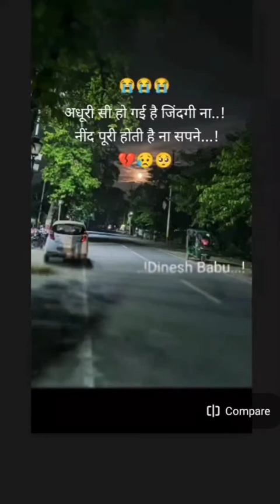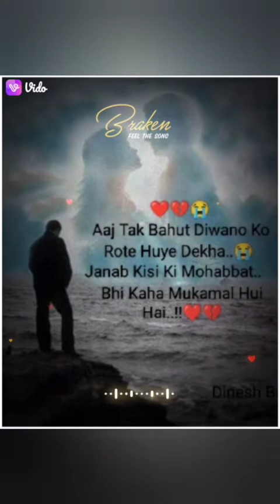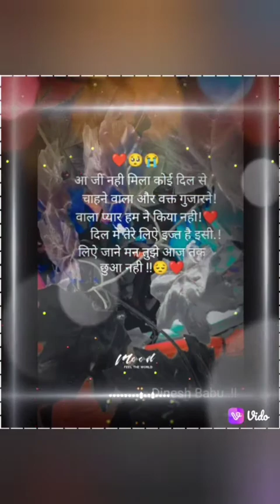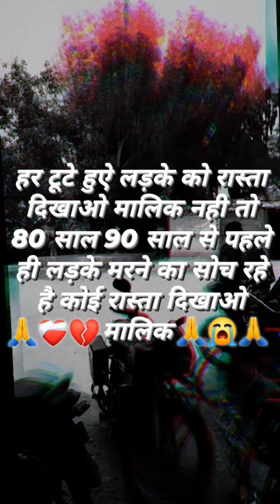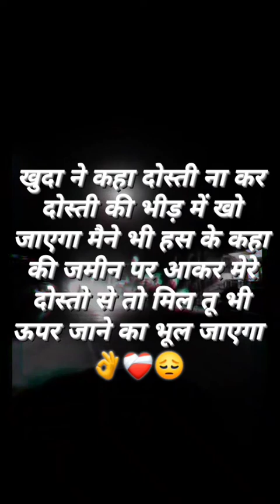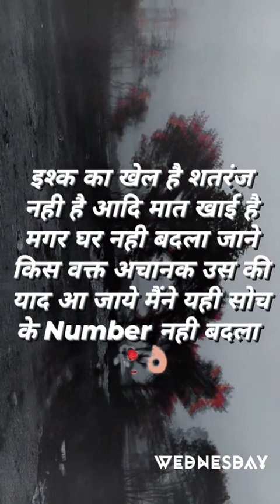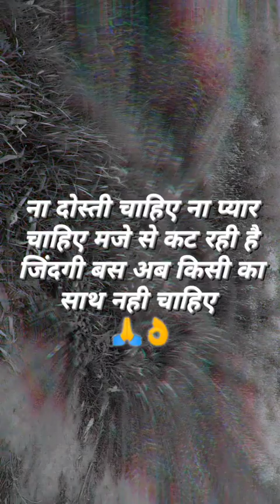Maine Nibhaya kar ke dikhaya bin Teri bari ak bari tunhi nibha # Kaise bataye kiyu tujh ko chahe hai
DR Dinesh Raja Status